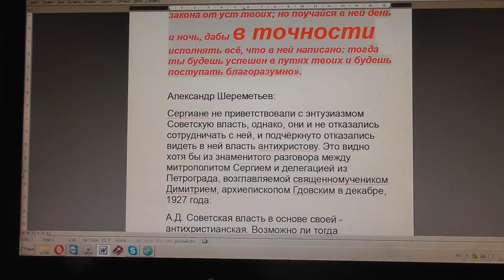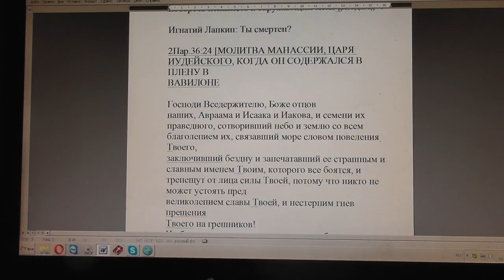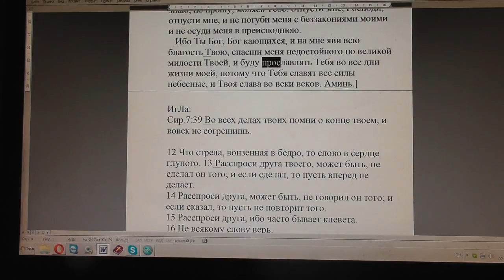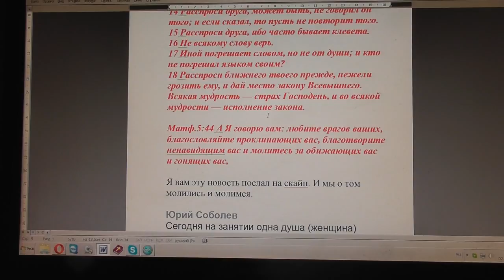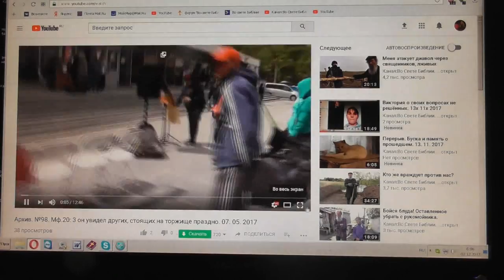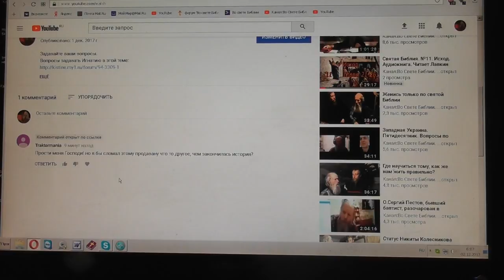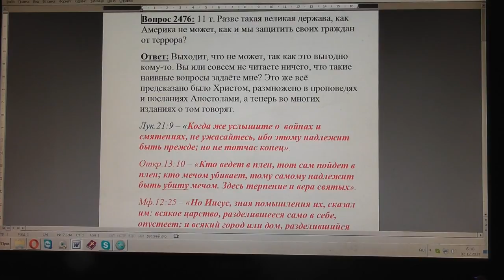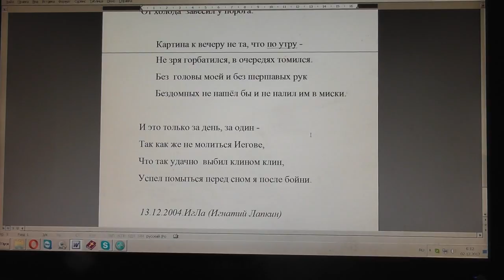№719. События дня. Иис. Нав. 1:8 Да не отходит сия книга закона от уст твоих. 01. 12. 2017